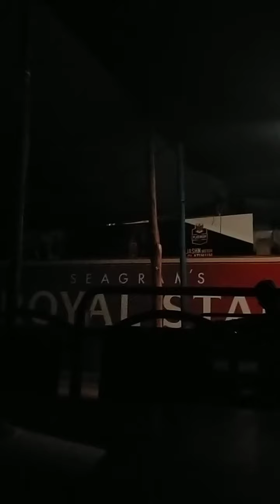Corrupt practise going on under the nose of EXCISE SP NITIN GULE